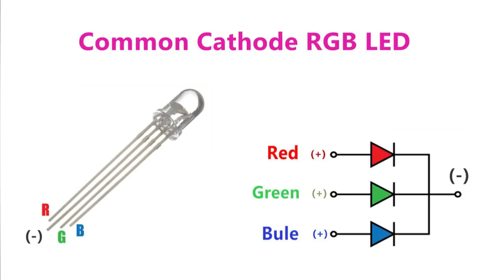RGB LED lights - common cathode(-) function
RGB LED lights - common cathode (-) Test / function / preview

          In this video RGB LED (common cathode) light working and controlling the voltage level. than All color Mixing one LED
the component is using
1) 4Pin RGB LED (common cathode)
2) 470 ohm resistor * 3
3) 12v power supply

buy material by the following a link

1.  Electronic Components Project Kit or Breadboard, Capacitor, Resistor, LED, Switch =
2.  1N4007 Mic 1A 1000V DO-41 Rectifier Diode Set Of 10 =

3. DC 0.9V-5V 0.6A USB Charger power bank Module
4.  Dual USB 5V 1A 2.1A Mobile Power Bank Module =

5.  DC Boost Converter Power Supply Module =
6.   433Mhz RF Wireless Transmitter Receiver Module =
7.  10W mini White High Power LED SMD Bead Chips =
8.   12V DC Battery Eliminator Power Supply transformer-1 Amp =
9.   LED driver AC TO DC 12V CONVERTER =
11.   1W High Power Led Lamp 110-120Lm LEDs =
12.   12 Volt DC Motor (Multipurpose Brushed Motor For DIY Applications PCB Drill) =
13.   DC 12v gear motor =
14.   Electric Hand Drill PCB Press Drilling 12V Motor, 12000 RPM, 10 Pcs 0.3-3.0 mm Drill Bits Set, Keyless Brass Chucks and Hi-Watt Battery =
15.   12V PCB MOUNT SUGAR CUBE RELAY =